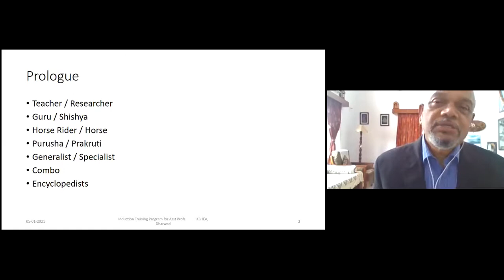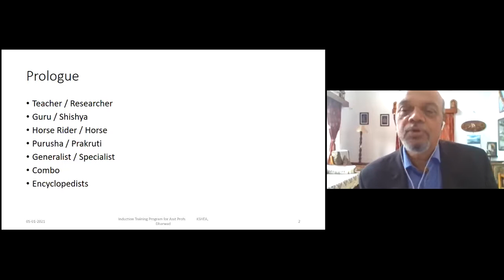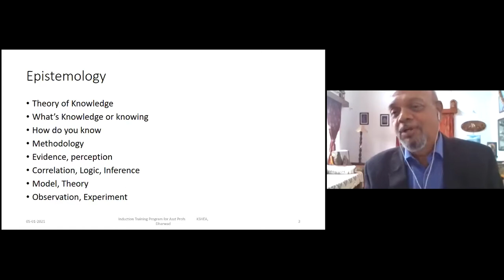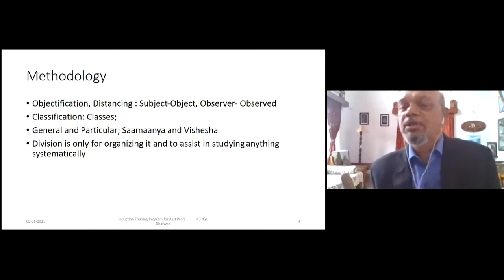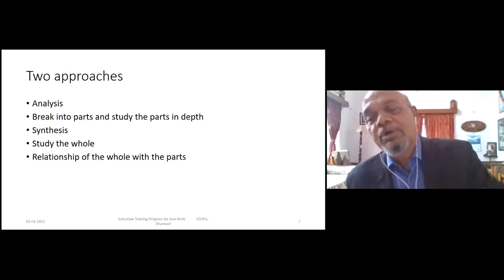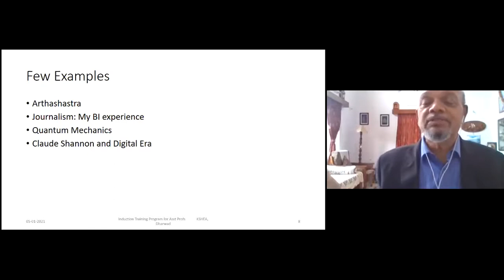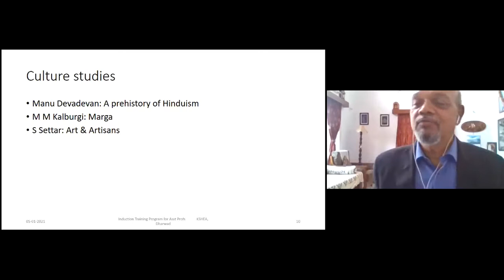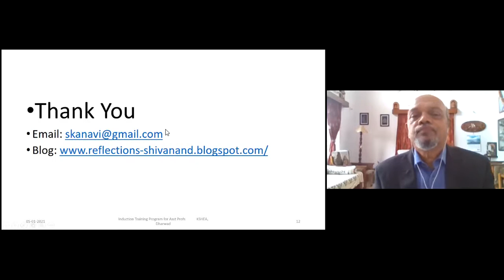Cross disciplinary research and Teaching-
Talk by Shivanand Kanavi at the Induction Program for Assistant Profs at the Karnataka State Higher Education Academy, Jan 8,  2021